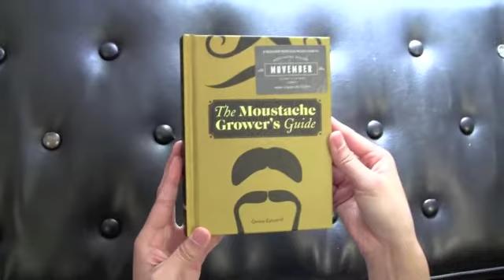Readings demo: The Moustache Grower's Guide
Whether it's a Handlebar, a Fu Manchu, or a Laser Loop, this illustrated guide will help men everywhere achieve the moustache of their dreams.